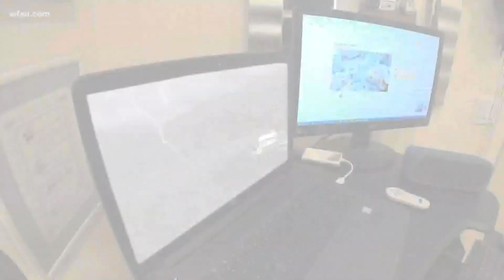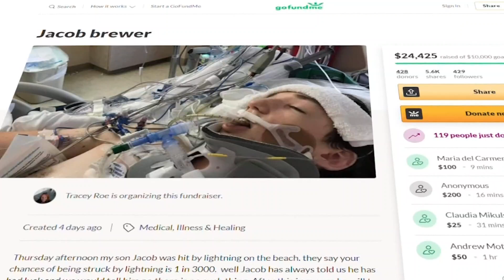Keller teen recovering after being struck by lightning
A 14-year-old from Keller is recovering in a Tampa, Florida hospital after taking a direct lightning hit while on vacation with his family. And his parents credit complete strangers with his survival.

Jacob Brewer, an in-coming freshman at Timber Creek High School, was on only the second day of his family's vacation at Siesta Key near Sarasota, when a summer afternoon storm started to build. Locals told them it was one of the most intense they had seen in years.

"And every doctor we talked to said these two men saved our son's life. It was a miracle," Barbara Brewer said of the strangers who rushed to perform CPR on her son.